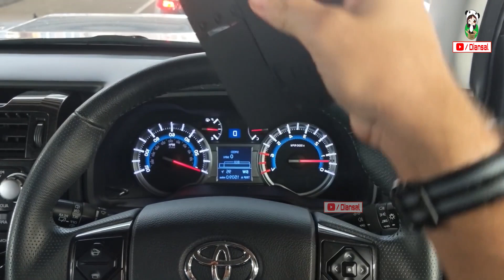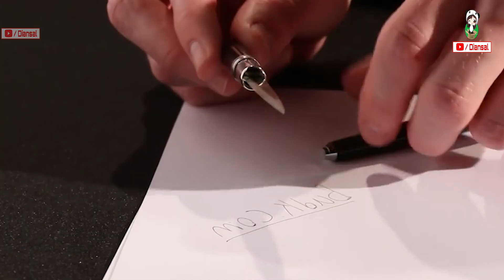21 DANGROUS SELF DEFENCE WEAPONS Available On Amazon | Self Defence Gadgets Under Rs 500, Rs1000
Topics : 21 USEFULL THINGS BUY FROM AMAZON AND ALIEXPRESS | Pubg Gadgets Under Rs100, Rs500, Rs1000, 21 New Superhero THINGS  On AMAZON & ALIEXPRESS !  Electronic Gadgets Under Rs 50, Rs 100, Rs 500

Amazon Deals:

Gadgets Link ►►
(Note : Amazon changes prices on its products about every 10 minutes & Some products can be unavailable due to lockdown )
1.motorcycle knife:

4.Shoes knife::
Diy

10.co2 knife:

11.Pepper spray gun:

12.Phone case gun :

20.Self defense weapons kit

★Best Drone And toys On Amazon :
Flying Ball For Kids :
Flying Hand Sensor Toy For Kids:
6 Axis LED Drone :
(Rs 3,886)
3D Flip Camera Drone :

★Cool Gadgets On Amazon Under 200 Rs :
1.Zebronics Speakers
2.Quantum USB 4 Port
3.Photron Selfie Light
4.Philips On-Ear Headphones
★Smartphone Gadgets On Amazon Under 50 Rupees :
1.NFC Tag
2.Ring Holder
3.Charging Stand
4.OTG Adapter
★4 Smartphone Gadgets On Amazon Under 300 Rupees :
1.GPS Trackor
2.Selfie Stick
3.Bluetooth Receiver
4.Mobile Tripod